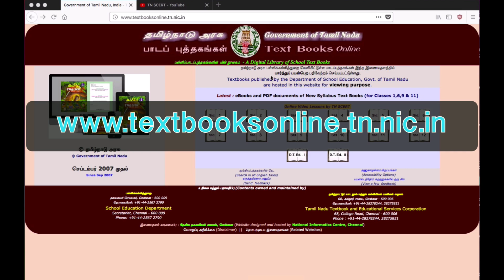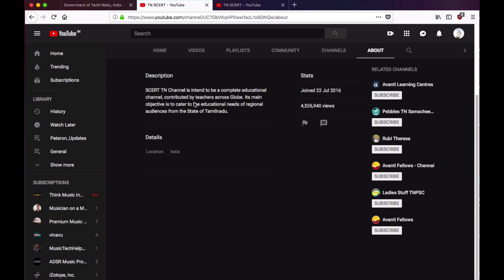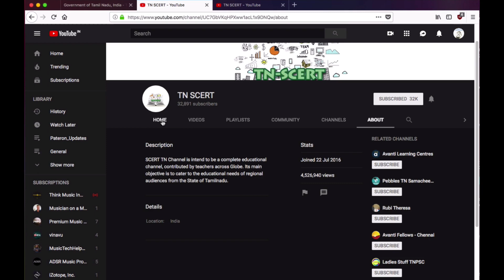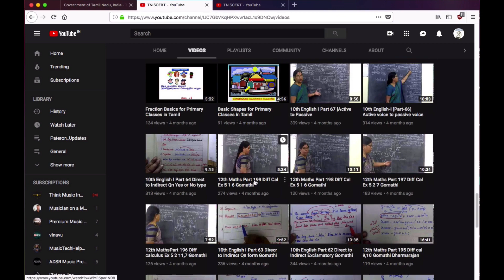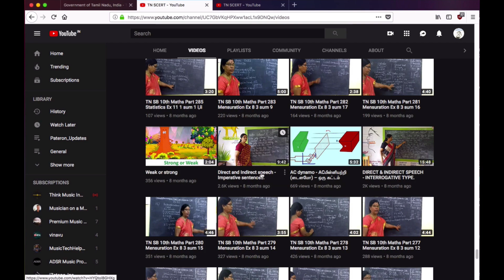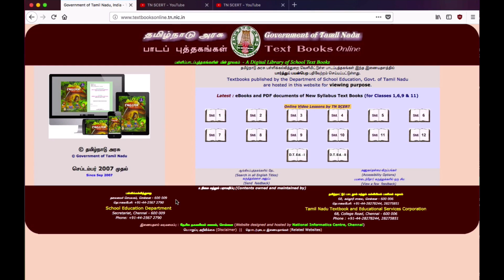அரசு பள்ளி மாணவ - மாணவர்களுக்கு பயன்படும் காணொளிகளின் தொகுப்பு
அன்புடையீர்,

இந்தக் காணொளியில் பள்ளி மாணவ-மாணிவியருக்கு பயன்படும் வகையில் வகுப்பறை நிகழ்வுகள் காணொளிகளாக வெளியிடப்பட்டுள்ள யூடியூப் சேனல் பற்றிய தகவல் பகிரப்பட்டுள்ளது.

அரசு வெளியிட்ட பாடப்புத்தகங்களை பதிவிறக்கம் செய்வதற்கான முகவரி இதோ..

மீண்டும் இன்னொரு முக்கிய தகவலுடன் உங்களை சந்திக்கிறேன்.

அன்புடன்
கருவெளி ராச.மகேந்திரன்
ஊமைகளின் குரல்